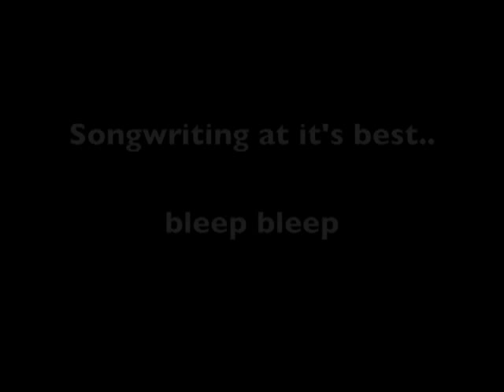SiLyA in "Boys & Girls"